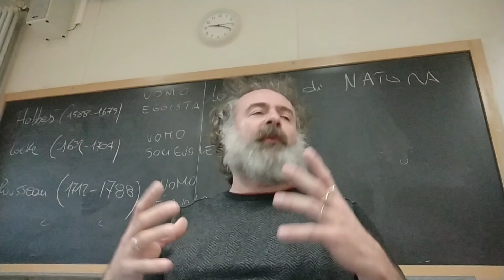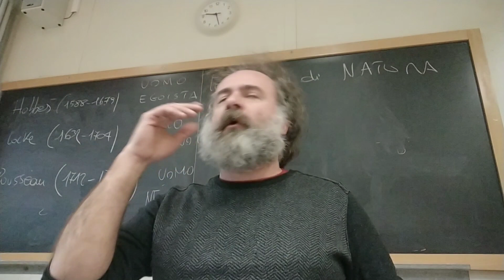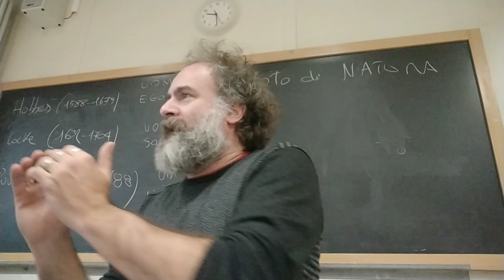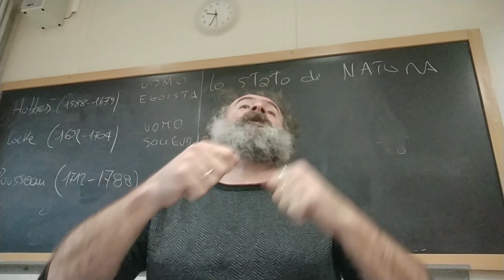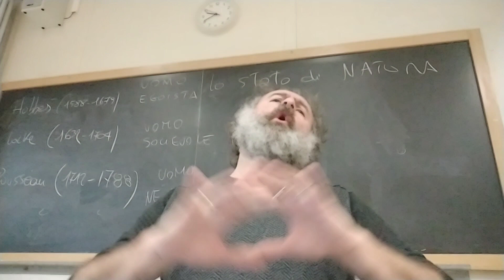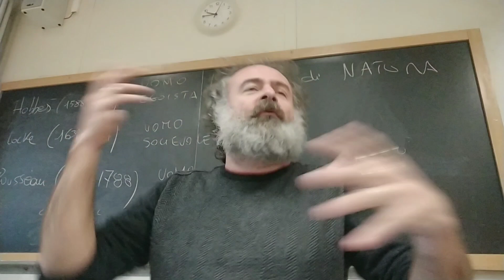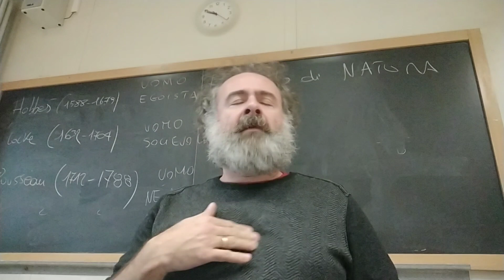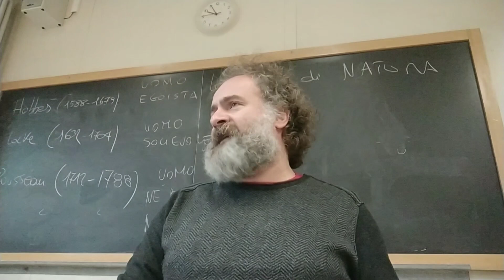Lo stato di natura in Hobbes, Locke e Rousseau.